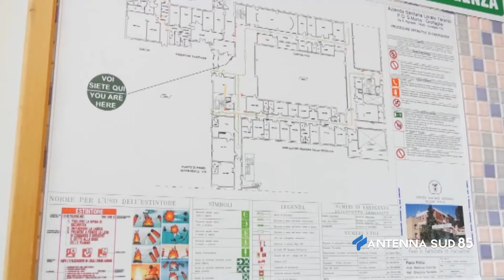12 Gennaio 2021 Ospedali M5S e sanità territoriale